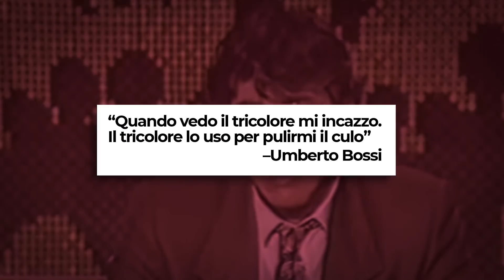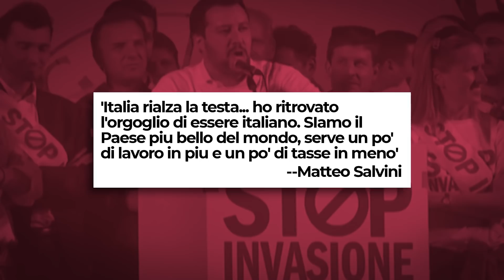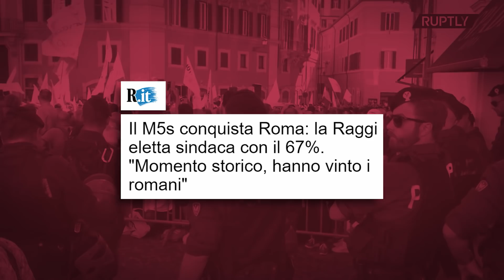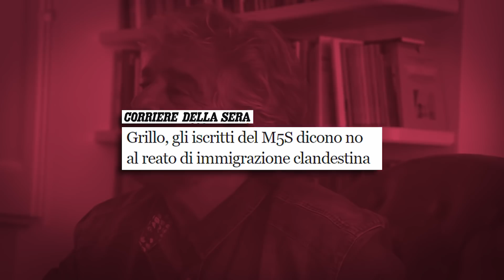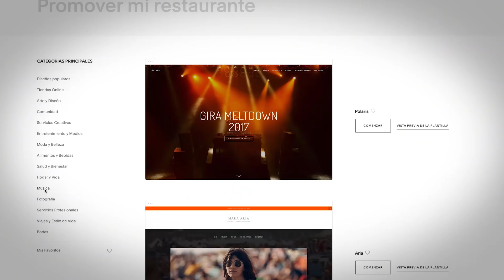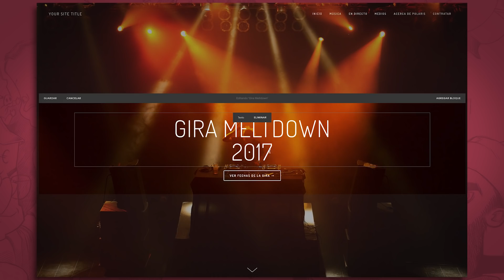ITALIA ¿IZQUIERDA + DERECHA en un gobierno de coalición? - VisualPolitik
¿Te imaginas un partido de extrema derecha y uno de extrema izquierda gobernando en coalición? Pues, más o menos, eso es lo que ocurre en Italia. Vale, es cierto, La LIGA (antes llamada la “Liga Norte”) no es un partido de extrema derecha típico. Lo mismo ocurre con el Movimiento 5 estrellas: tiene ciertas características que lo separan de un partido de extrema izquierda clásico. Pero, características endémicas a parte, podemos decir que el Gobierno de coalición que tienen los italianos en estos momentos es una extraña pareja.
La crisis de la eurozona, la corrupción y el desencanto con la clase política han generado una situación excepcional, donde los partidos políticos clásicos (el centro-izquierda y el centro-derecha de Berlusconi) han perdido el apoyo del electorado. Los extremos son el nuevo mainstream. Con esta nueva lógica, surgen nuevos esquemas políticos que necesitamos conocer para interpretar la realidad que nos rodea hoy en día.
¿Hasta qué punto el caso Italiano podría ser un modelo a seguir por otros países? ¿Os imagináis un gobierno español en el que estuvieran VOX y Podemos al mismo tiempo? ¿Cómo es posible semejante “pacto de extremos” en Italia? En este vídeo te lo contamos.

*Guión escrito por Sophia Sestini

Otros vídeos de VisualPolitik